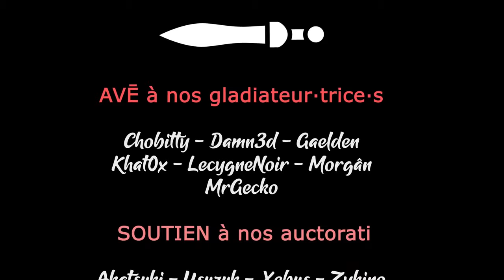QUILTS & CATS OF CALICO - Chapitre 3 - Les Hauteurs de la ville (Mode histoire) [FR]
Arrivée à Chatonroux, Chobitty va devoir montrer ses qualités dans l'art de l'Edredon pour retrouver son père et mettre fin à la guerre !

🔑 : Merci à Monster Couch !

- Ardarin
- Broudaff
- Glentharil
- Le Baron d'Onyx
- Mallevin
- Mangazore
- Mazamara
- Zmoi6